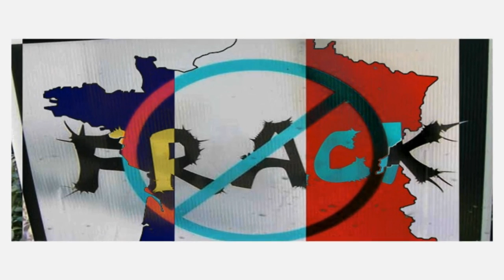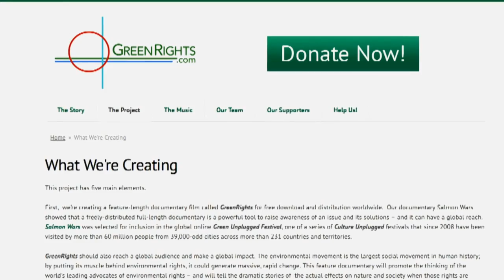Green Rights: a film by Silver Donald Cameron & Chris Beckett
This film is currently in production